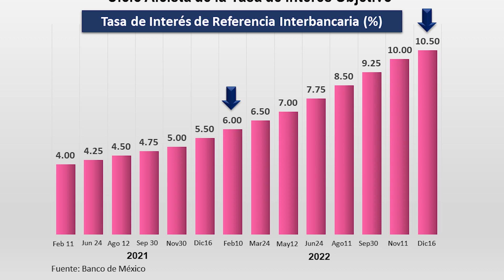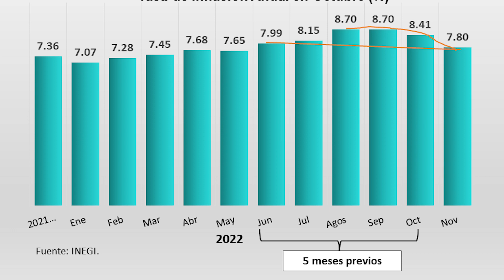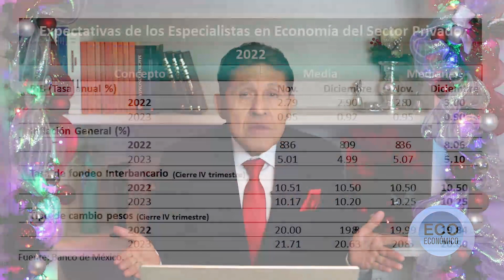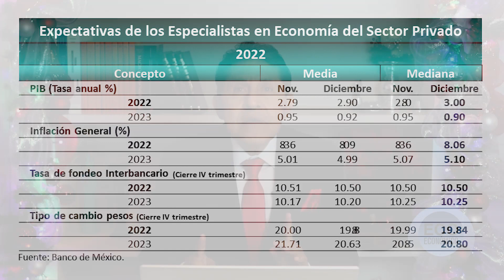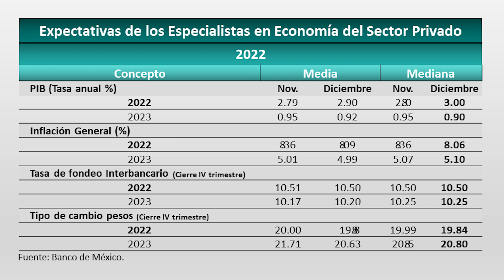TASA DE INTERÉS Y EXPECTATIVAS DE ESPECIALISTAS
Aumento Moderado de Tasa Objetivo
• Como lo adelantamos en Eco Económico, la tasa de interés de referencia interbancaria diaria subió medio punto porcentual a partir del 16 de diciembre del presente año.
• Con esta decisión de la Junta de Gobierno del Banco de México, la tasa objetivo aumentó de 10% a 10.5%, moderando los 4 incrementos previos de 75 puntos base de manera consecutiva.
• En este año la política monetaria restrictiva del banco central combatió con dureza el repunte de la inflación mediante 8 aumentos a la tasa de interés de referencia, pasando de 6% a 10.5% de febrero a diciembre, llevándola a niveles históricos en decisiones de política monetaria.
• Si bien la tasa de inflación general continuó disminuyendo durante el mes de noviembre, el nivel supera con mucho la meta específica del Banco de México de 3.0%, de manera que en tanto no se cumpla con esta meta la tasa objetivo seguirá alta.

Razones del Aumento de la Tasa Objetivo
• La tasa de inflación en noviembre de 7.8%, menor a las tasas de los cinco meses previos, permitió moderar el incremento de la tasa de interés de referencia por parte del Banco de México.
• Los aumentos de la tasa objetivo en México siguieron vinculados a las alzas determinadas por la Reserva Federal de Estados Unidos, que disminuyó su ritmo de 75 a 50 puntos para llevarla de 4.0% a 4.5% a partir del 15 de diciembre.
• También el Banco Central Europeo decidió el mismo 15 de diciembre un aumento de la tasa de referencia de medio punto porcentual, pasando de 2.0% a 2.5%.
• Se puede decir, que las señales de reducción de la inflación y el moderado aumento de las tasas de interés de los bancos centrales de los países avanzados fueron las razones del menor incremento en la tasa objetivo.

  Afectaciones por el Aumento de Tasas
Empresas y Hogares
• Impactará en el costo de los préstamos para vivienda, automóviles y consumo mediante el uso de tarjetas de crédito bancarias.

Niveles de Gobierno
• Repercutirá en el costo del servicio de las deudas públicas de los gobiernos federal, estatales y municipales, sobre todo a los que en este momento se encuentran con altos niveles de endeudamiento bancario.

Inversión Productiva
• El aumento en el costo del financiamiento inhibe la inversión productiva de las empresas y los gobiernos, clave para impulsar el crecimiento económico.

La contracción de la demanda agregada por la vía de la caída de los ingresos reales y por el aumento en el costo del dinero, más tarde que temprano se reflejar en un menor crecimiento económico.

Conclusiones
• En tanto la inflación reporte tasas superiores a la meta del Banco de México, el costo del dinero seguirá siendo caro.
• De acuerdo a las expectativas de los especialistas en economía del sector privado correspondiente al mes de diciembre, se observan ligeros ajustes en los indicadores económicos clave en 2022 y 2023.
• El PIB cerrará este año con un crecimiento de 3.0%, desde una tasa reportada en 2021 de 4.7%. Para 2023 se estima una contracción económica con una disminución del PIB a 0.9%.
• La inflación cerrará este año en 8.06% y la tasa de 2023 se estima en 5.1%.
• La tasa de interés de referencia culminará este año en 10.5% y se perfila en 2023 en 10.25%.
• El tipo de cambio seguirá firme y estable al cierre de este año y para el próximo ejercicio fiscal.